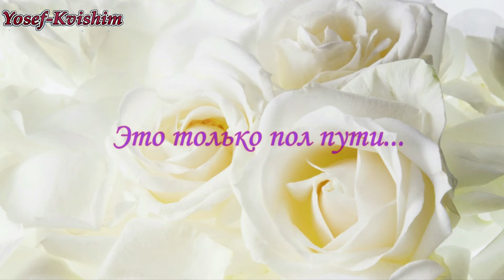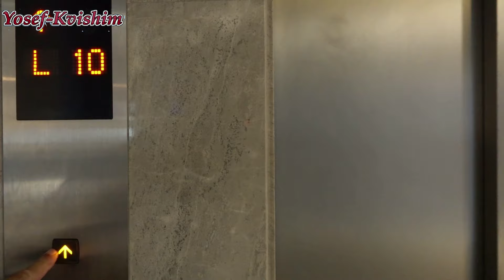Нам 49 лет אנחנו בני 49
У нас 49 лет совместной жизни.Этот день мы всегда отмечаем.На этот раз мы выбрали гостиницу Леонардо плаза